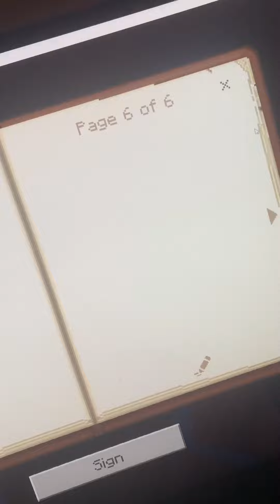I think me and Rainbow drank the wrong root beer-